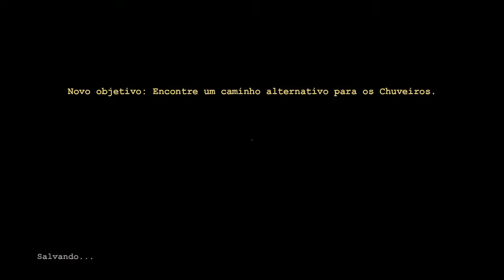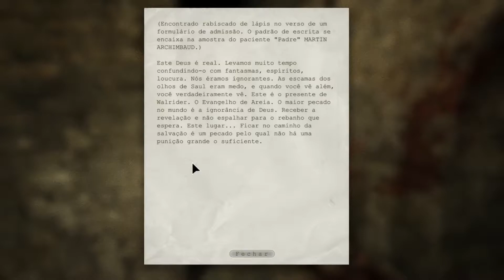Outlast - Fuga do gordão (03)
Vídeos diários (se tudo der certo) de jogos diversos!